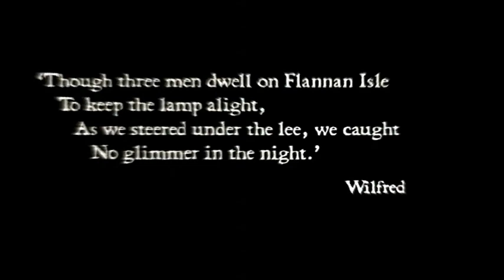Dark Fall 2: Lights Out